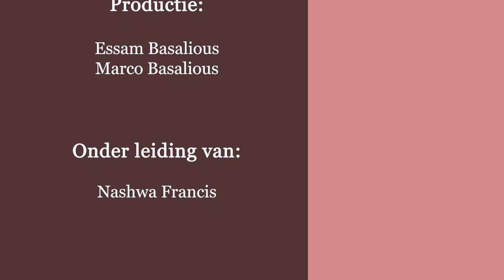الانسان كله - الحلقة 7 - بولس و تيطس- هل انا مصدر راحة و تعزية للاخريين